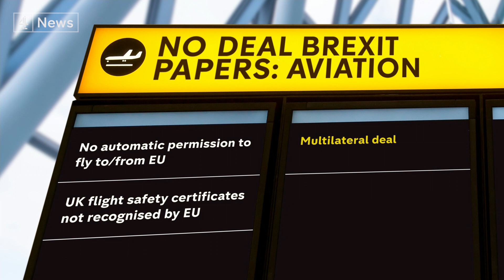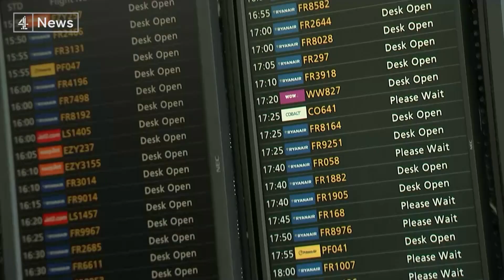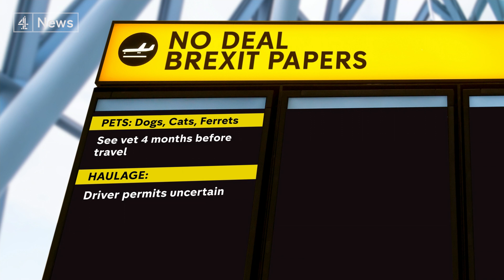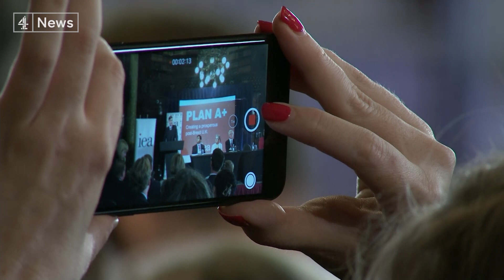Brexit: Consequences of No Deal - from jets to pets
From disrupted flights to months of preparation before travelling with a pet: the possible future without a Brexit deal has been laid out by government officials.

A tranche of new documents has been released, revealing the government's contingency plans. Business and farming leaders have already warned of "devastating effects" and "an explosion of red tape".